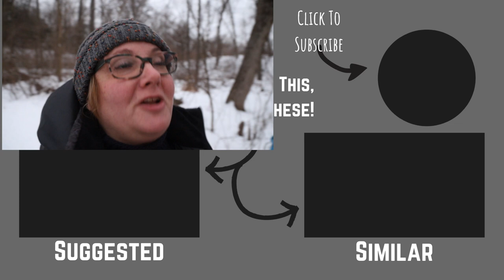What Is Attacking Our Chickens and Cats?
Kenny is from the city and therefore a City-ot, while Courtney spent more time researching shoes and wine then what went in her food. After only a few years of marriage, we felt the novelty begin to wear off.  There was something missing in our marriage, our professional life, and our family's pulse. When Courtney lost her job, we started to research hobbies and began to do things together like garden and build the furniture we needed in order to save money. After Kenny began having health issues that nearly claimed his life, we became more deliberate about what we ate and how we spent our time together. Since then, we've completely upended our lives by raising animals for food and dairy, growing our own food, and building our own stuff. As a result of doing this together, we are healthier and closer than we've ever been before.  Our Marriage is stronger and we feel like newlyweds every day... well not. every day! Each week, we post 1-2 videos showing you our ups and downs so that others can see what it is really like. We do so while laughing and sharing an occasional bottle of beer or glass of wine, because why not!

By using this link, you are able to help us continue to produce content for our channel without any cost to you.

Filmed and Edited by Kenny Archer